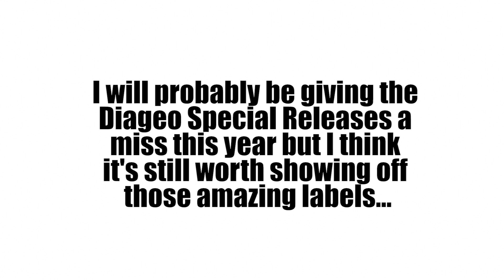First Look at Diageo Special Releases 2022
Which ones grab your interest?